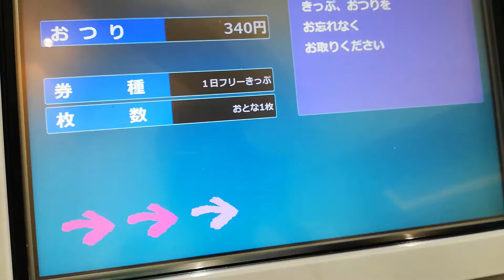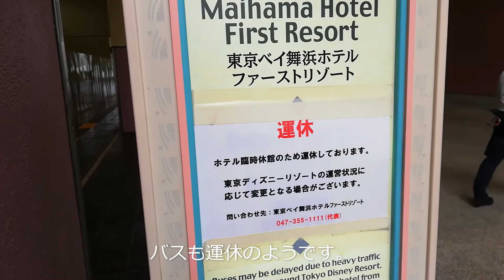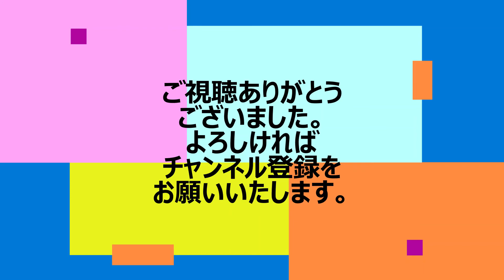緊急事態宣言中の東京ディズニーリゾート（TDR）を訪れました。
2020年6月22日のTDRの様子です。
国内外をくまなく旅するおっさんトラベラー。